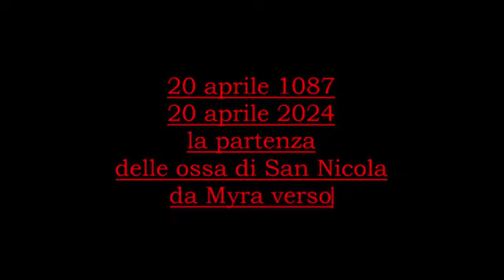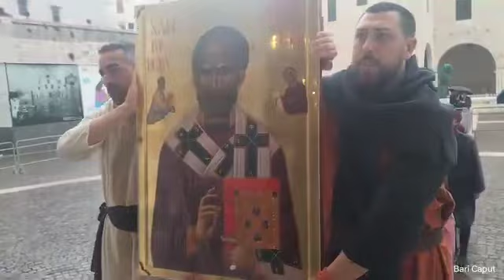28 aprile 2024